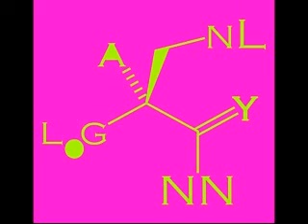Logan Lynn: "Turn Me Out (Modern Remix)" (2012)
Stream free and download the "Turn Me Out" Remix E.P.

We received so many great entries in the "Turn Me Out" remix contest we decided to release an E.P. featuring the cream of the crop. Los Angeles electropop band Father Tiger (track 1 on the E.P.) won the top prize, but the remaining 4 honorable mentions were too good not to release!

Now...DANCE!